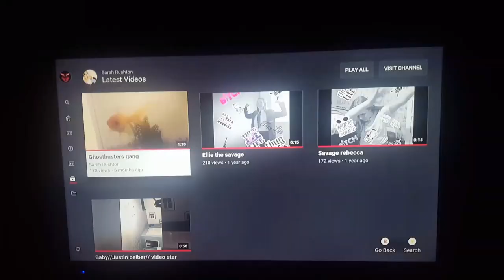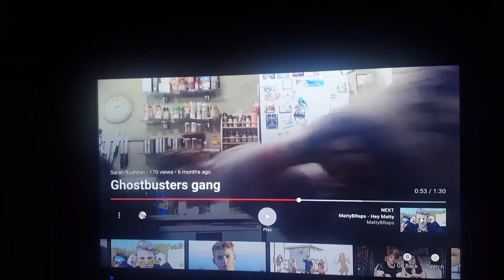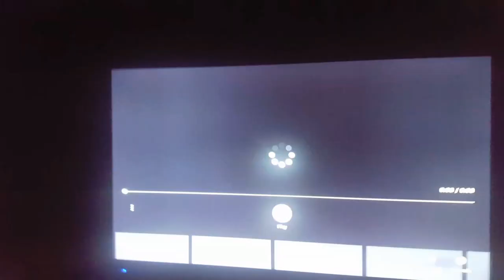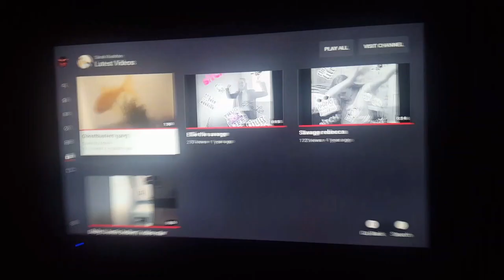Reacting to Sarah and her gang